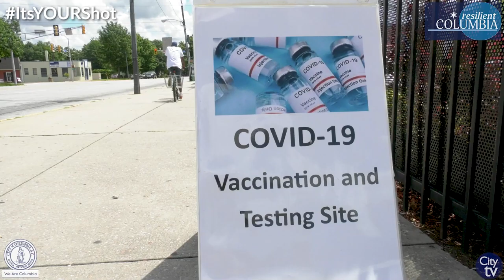ItsYOURShot | Councilwoman Tameika Isaac Devine